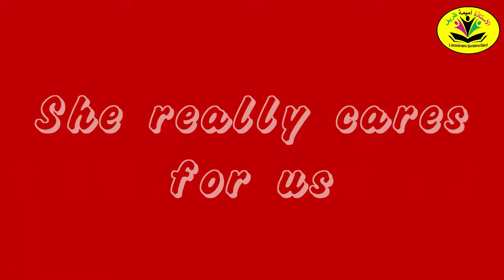chansonnette I love my teacher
I Love My Teacher

She teaches me everything
It’s really interesting

Her class is fun
We learn and laugh

Her class is gone
We learn and learn

She really cares for us
She’s helpful and nice